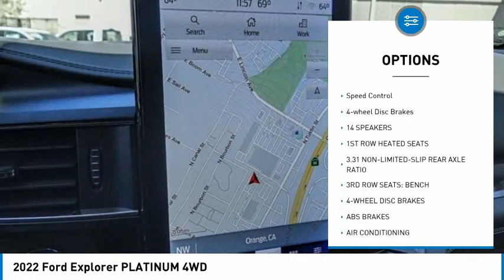2022 Ford Explorer ORANGE TUSTIN PLACENTIA FULLERTON ORANGE COUNTY 00J20559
2022 Ford Explorer PLATINUM 4WD

Villa Ford
2550 N. Tustin St.